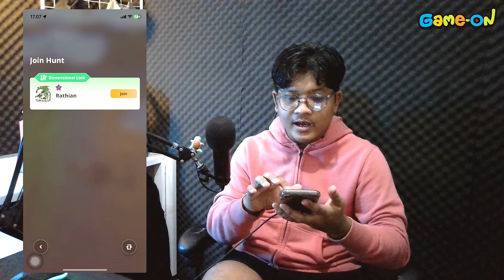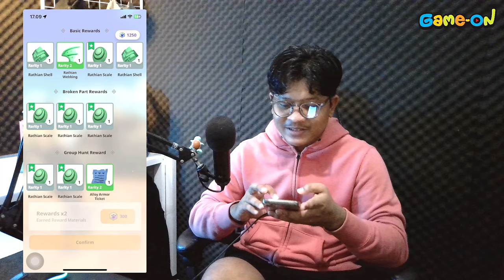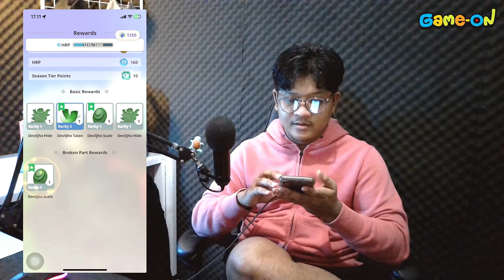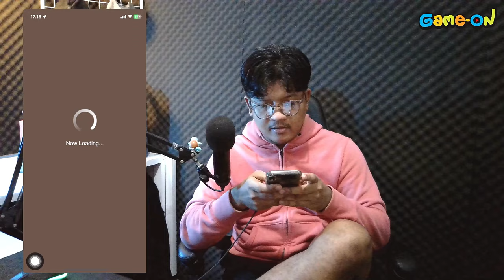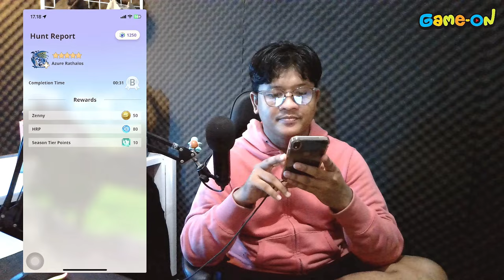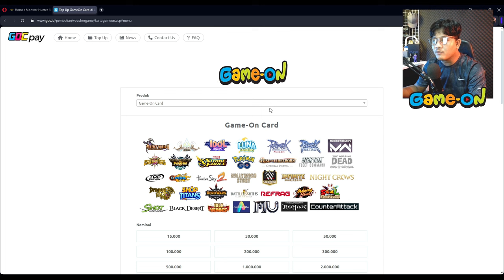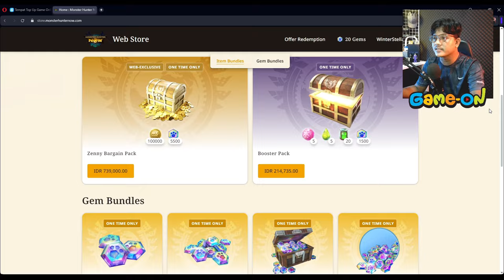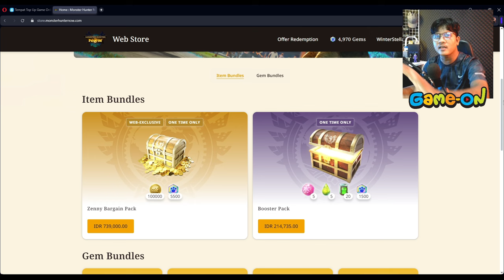Udah mulai rajin tapi malah di NERF ??